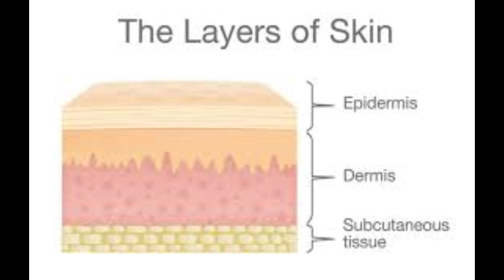ছেলেদের 3 Best ফেস‌ওয়াশ। ব্রন দূর করবে, ফর্সা করবে, ত্বকের ময়লা তুলবে। Best Face wash for men.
GARNIER MEN Face wash
Neutrogena men face wash
L'Oreal men face wash